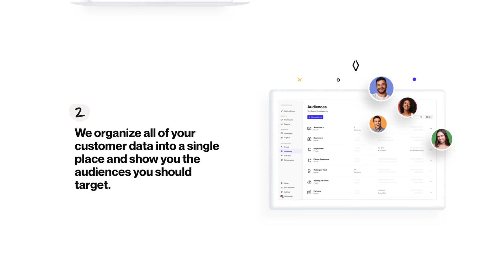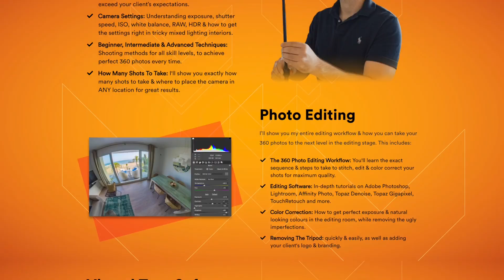Website Vs Landing Page - Which Do You NEED To Succeed?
Website Vs Landing Page - Which Do You NEED To Succeed? // Ok, so what's the difference between a website and a landing page?  Websites are all encompassing while landing pages are more specific.  But there's a lot more to it than that, including when to use each and why you actually want BOTH.  So in this video I'm going to help you understand the key differences, and when to use each.  Ready?  Let's get into it!

All the services I love and use on a daily basis